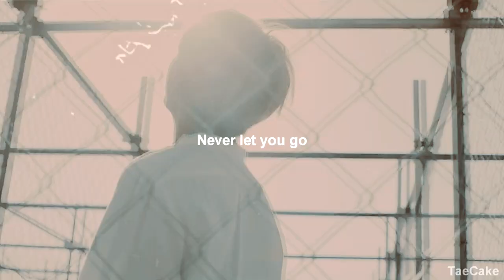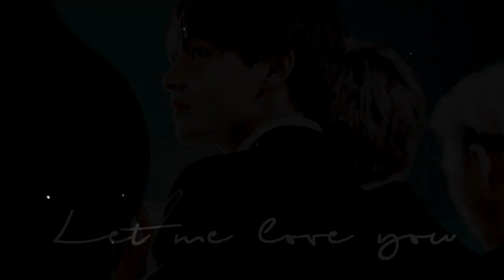Kim Taehyung - Never let you down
For me, he's a very sincere person who can make your day with just a smile of his. In addition, I really do like to show this side of his personality because he's not just an idol he's also a human being who went through so many things so yeah I respect him and I will support him always. In the end, I hope you like this video.

Inspired by bluelukexo.